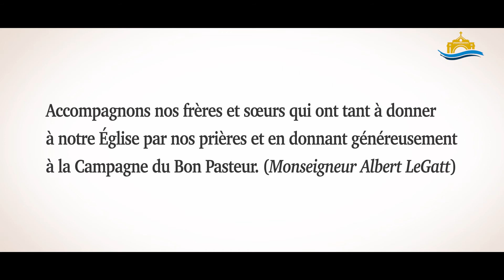Campagne du bon pasteur 2018 - Témoignage de Marie Paule Chartier